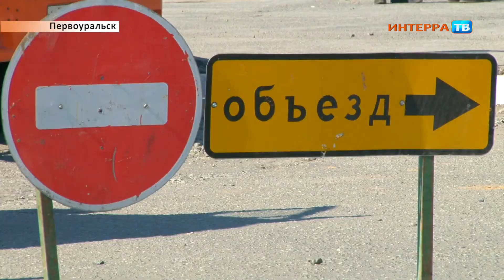Бордюры 2 14 05 15